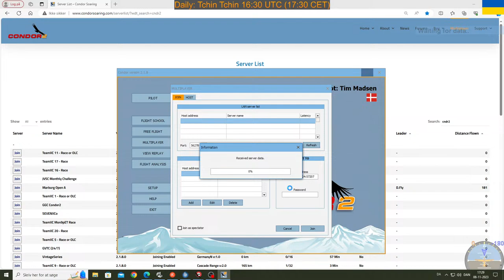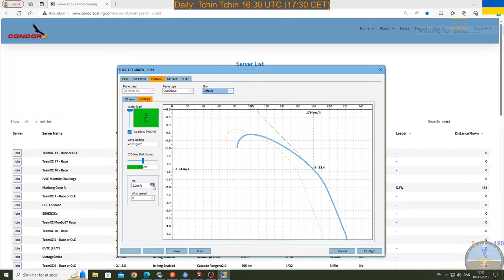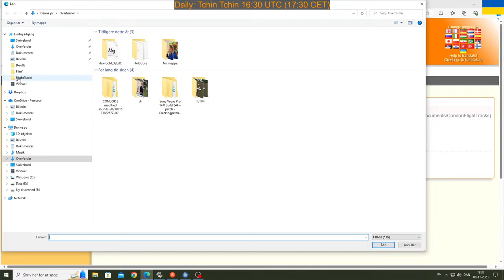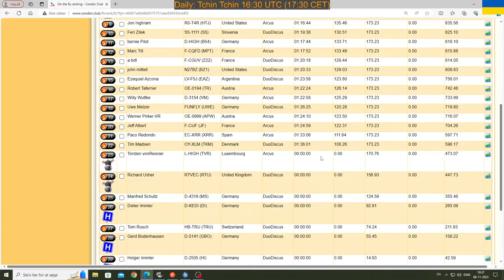Condor2 live soaring: 16:30 UTC - Tchin Tchin